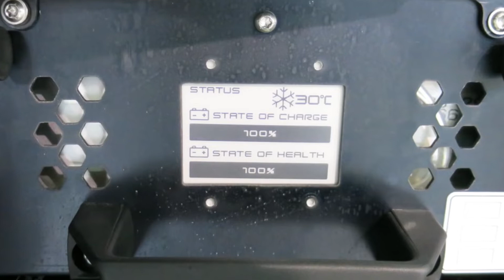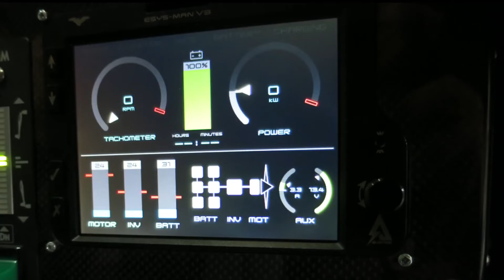Questo aereo elettrico "consuma" solo 5 dollari per un volo di 160 km e si ricarica in un'ora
Se l'idea di volare per 160 km al costo di 5 euro vi sembra una follia, ecco a voi il "Pipistrello", il primo aereo ultraleggero elettrico. E'  prodotto in Slovenia: pesa poco più di 300 chili, comprese le due batterie elettriche. Ha una autonomia di un'ora di volo, e sempre in un'ora si ricarica. Scopritelo in questo video